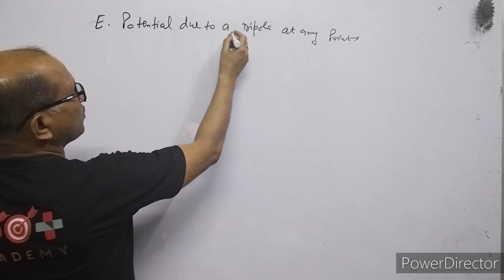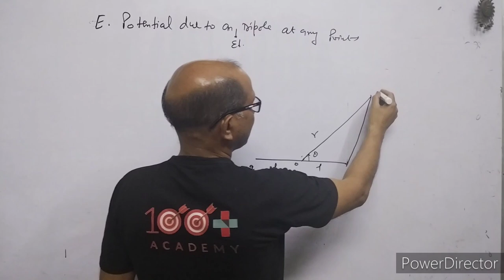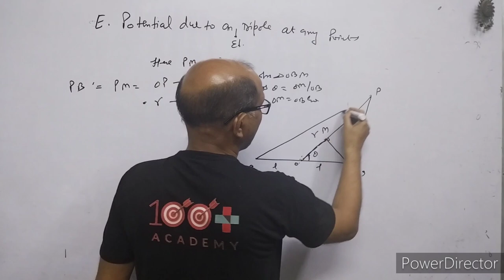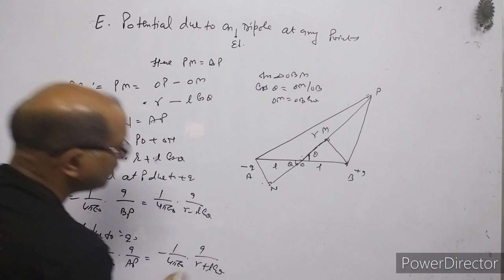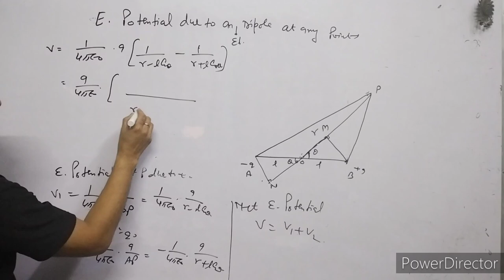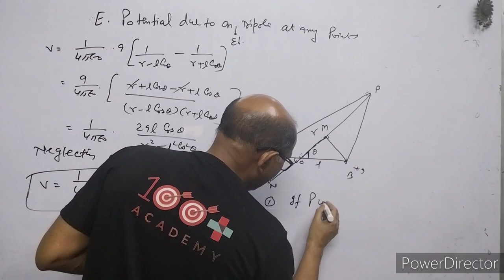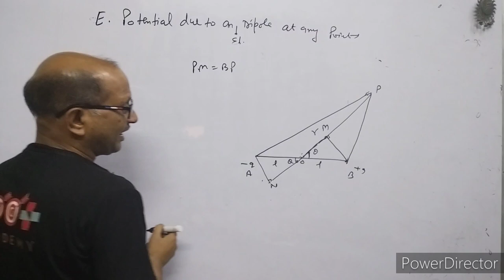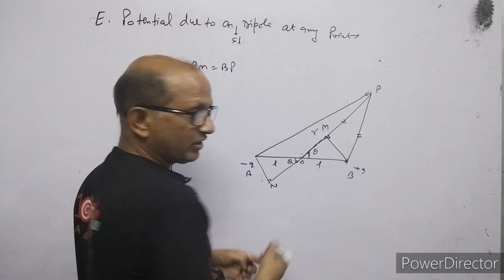XII-Physics:(2.4) Electric Potential due to Electric Dipole in any position..By- A. Prakash.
In this video I have explained the electric potential due to electric dipole in Equatorial position.